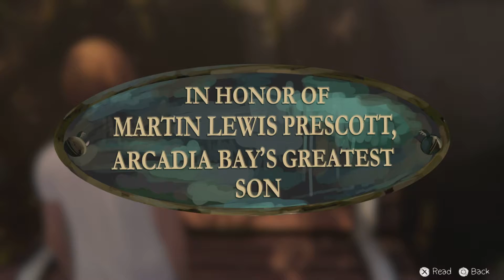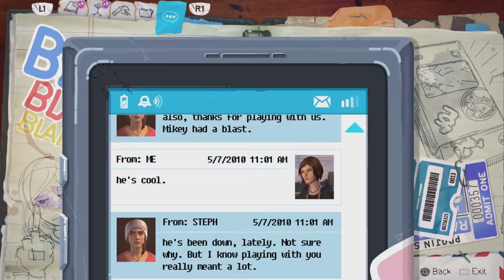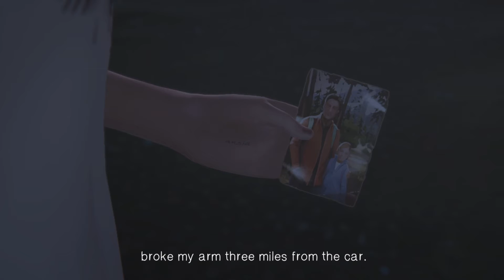Life Is strange: Before The Storm Episode 1 Part 3